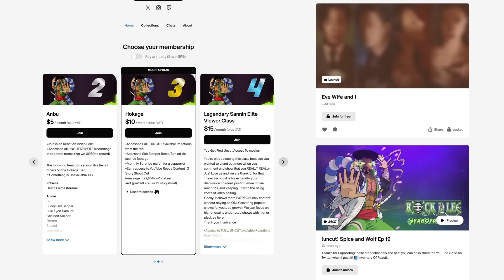UnFREAKINexpected First Time EVER Watching Ranma 1/2 Episode 5 Blind Reaction! (Never seen OG)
20791 Three Oaks Parkway Unit 349

0:00 Intro
5:08 Episode 5
19:18 Discussion